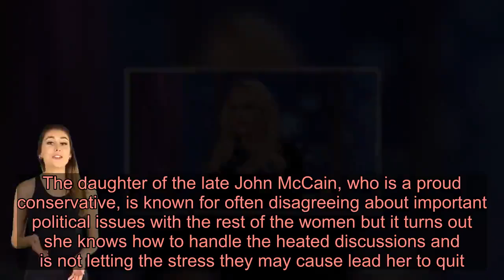Meghan McCain: Whether She’ll Quit ‘The View’ After Volatile On-Air Arguments With Co Hosts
Meghan McCain’s frequent on-air arguments with her co-hosts on ‘The View’ has caused a real ‘strain’ between them and it’s fueling rumors that she’s ready to step away from her job.    Meghan McCain, 35, may get in a lot of passionate arguments with her co-hosts on The View but she’s not going anywhere anytime soon. The daughter of the late John McCain, who is a proud conservative, is known for often disagreeing about important political issues with the rest of the women but it turns out she knows how to handle the heated discussions and is not letting the stress they may cause lead her to quit. She also doesn’t hate any of her co-hosts, including Whoopi Goldberg, 64, and Joy Behar, 77, who she often gets into verbal disputes with.     “The strain between Meghan and her co-hosts is as real as it gets but to use the word ‘hate’ that is being thrown around would be a little strong,” a source EXCLUSIVELY told HollywoodLife. “No one might hang out after the show or do dinners and lunches afterwards but to hate someone, as has been said, over doing their job would be a stretch. Whoopi and the gang know how to separate it all when need be even though things do get heated. Since they all have differing points of view it quickly gets exaggerated under the lights and the cameras and things get very volatile fast and that is not something that is easy to handle or tolerate for anyone even though it might make good TV.”  One of Meghan’s latest on-air arguments happened on the Dec. 16 episode and led to her and Whoopi screaming at each other over their views on President Donald Trump‘s impeachment.  “Girl, please stop talking, please stop talking right now,” Whoopi shouted at Meghan after she tried talking over her co-hosts while they were discussing the issue. ”I won’t talk for the rest of the show,” a shocked Meghan responded.   Despite the tension that can happen between Meghan and the show’s four hosts, including Sunny Hostin, 51, and Abby Huntsman, 33, there will be no replacements as of right now. “No one is going to be replaced or fired or quit right now,” the source explained. “It hasn’t gotten that far but there will be days that need to be taken off because at times it gets a little much. Meghan feels the stress and it feels like everything is put on her shoulders in a negative way and she feels she is the easy one to blame. They often need breathers from each other before another fight occurs, but as of right now, no one should be worrying about their jobs.”